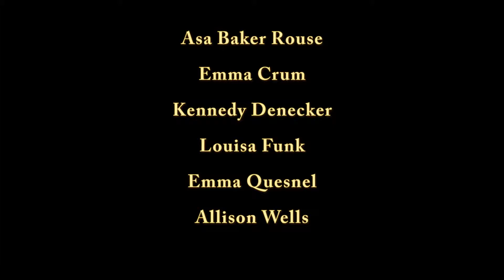Believe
Spotlight Vermont